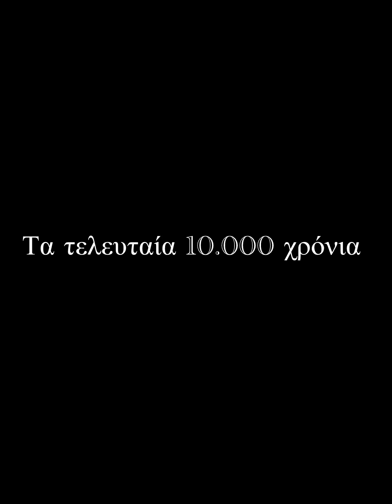Περιστέρι 10.000 χρόνια τεχνικής εξέλιξης